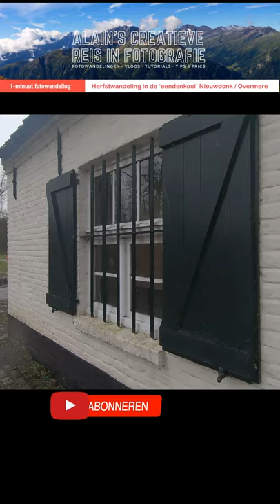1-minuut-fotowandeling: herfst in Overmere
Een laatste herfstwandeling in Nieuwdonk / Overmere Donk. `